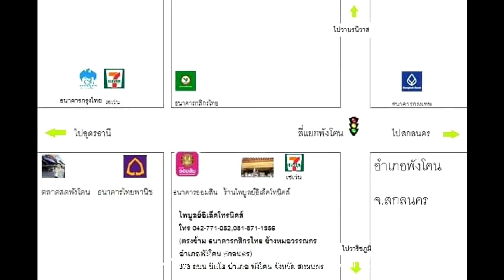เตาขนมถังแตกขนาด 5 นิ้วพร้อมฝา อะไหล่ ราคา 890 บาทพร้อมส่ง ไพบูลย์อิเล็คโทรนิคส์ 042771052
ไพบูลย์อิเล็คโทรนิคส์ อ.พังโคน จ.สกลนคร
(ตรงข้าม ธนาคารกสิกรไทย ข้างหมอวรรณกร อำเภอพังโคน สกลนคร)
373 ถนน นิตโย อำเภอ พังโคน จังหวัด สกลนคร 47160
ด้วยประสบการณ์ขายกว่า 40 ปี
จำหน่าย อุปกรณ์ทำอาหาร อุปกรณ์ทำขนม เครื่องทำอาหาร เครื่องทำขนม ทุกชนิด
(Cooking Equipment and Baking Equipment)
เครื่องทำไอศกรีม อะไหล่ถังปั่นไอศกรีม เครื่องบดเนื้อ
เครื่องไสน้ำแข็ง เครื่องทำป็อบคอร์น เครื่องทำข้าวปุ่น
เครื่องทำขนมทองม้วน เตาเครป คั้นผลไม้ เครื่องทำเมี่ยงคำ เครื่องทำข้าวปุ้น
เครื่องโดนัท เครื่องทำโดริยากิ ถังไฟเบอร์ ถังโฟม หม้อก๋วยเตี๋ยว
เครื่องอัดไส้กรอก  ร่มไอติม เครื่องบดของแห้งความเร็วสูง
ตู้ชั้นวางกับข้าวสั่งทำ ตาชั่งใหญ่ 500 ก.ก. ตาชั่งใหญ่1,000ก.ก
เครื่องหั่นกระดูก เครื่องนวดแป้ง ตู้อบขนม เครื่องซอยผัก เครื่องตีลูกชิ้น
เครื่องตีไข่ ถังเก็บไอติม ผ้าเตนท์คลุมรถ ตู้กระจก เครื่องทอดไฟฟ้า
ตู้อุ่นอาหาร เครื่องหั่นผัก เครื่องกระเทาะถั่วลิสง เครื่องหั่นมันฝรั่ง เครื่องหั่นตะไคร้
เครื่องหั่นมันฝรั่งเฟรนซ์ฟรายด์ ตู้ปิ้งย่าง ตู้อุ่นซาลาเปา เตาทอดไฟฟ้า
เตาปิ้งอินฟราเรด เครื่องคั้นกะทิ เครื่องขูดมะพร้าว เครื่องตีของแห้ง เครื่องตีไข่
เครื่องนวดแป้ง เครื่องบดยา เครื่องผสมอาหารและคั่วอาหาร เครื่องทำวาฟเฟิล
เครื่องบดเมล็ดกาแฟ เครื่องปั่นสมูทตี้ เครื่องรีดถุง เครื่องปั่นน้ำตาลสายไหม เครื่องหั่นขนมปัง
เครื่องสกัดผลไม้แยกกาก เครื่องคั้นผลไม้ เครื่องทำทาโกะยากิ เครื่องบดปลาหมึก เครื่องปิดฝาแก้ว
เครื่องหั่นขนมปัง เครื่องจ่ายน้ำหวาน เครื่องคั้นผลไม้แยกกาก เครื่องปั่นผลไม้สมู้ตี้ เครื่องปั่นน้ำผลไม้
เครื่องตีน้ำแข็งป่น เครื่องคั้นน้ำอ้อย เครื่องคั้นผักและผลไม้ทับทิม ถังไอศกรีมแท่ง ถังไอติมหลอด
เครื่องคั้นน้ำถั่วเหลือง เครื่องทำขนมถังแตก เครื่องทำขนมไข่ เครื่องทำขนมทองม้วน